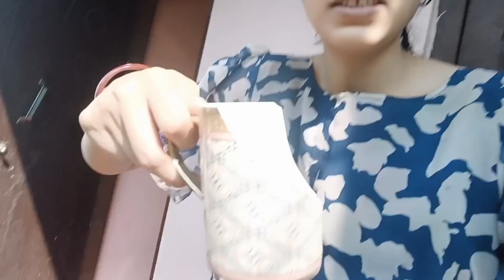(Vlog-259)NAVISWA |Exam देने निकल गई मैं